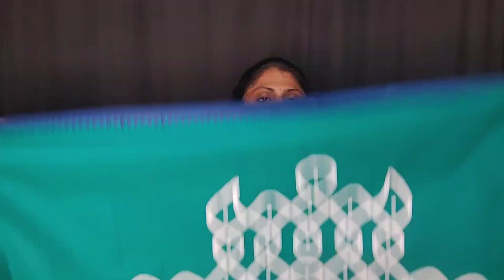Muggu backdrop || Decor products from Amazon || Meesho ||Decor ideas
Hi all

Some Decor items bought from online stores.

Muggu backdrop link

Flowers

Prolite stand

Backdrop black curtain